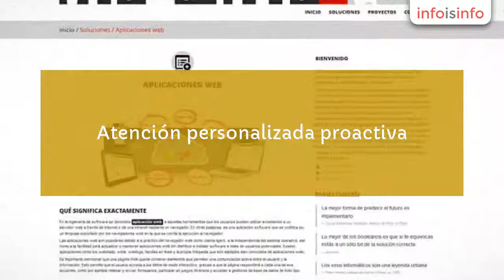Paginas web en Arnedo - Bravantia - InfoIsInfo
Bravantia, Paginas web en Arnedo. Más Información

Bienvenido a Bravantia Web Solutions de Arnedo (La Rioja) España. Desarrollamos proyectos web llave en mano para PYMEs, autónomos y asociaciones.

Nos ocupamos de todos los aspectos relacionados con tu presencia en la Red, como la reserva de dominios, programación de páginas web de diseño exclusivo, elección del hosting más adecuado, creación y configuración de tus cuentas de correo eléctrónico, programación de aplicaciones web productivas que optimicen tu trabajo diario, mejora de los niveles de seguridad de tus datos e infraestructura, creación o adaptación de tu imagen corporativa para hacerla más efectiva, envío de boletines o noticias periódicas a tus clientes mediante email marketing para mejorar su fidelización, comunicación continua en las principales Redes Sociales y todo ello dentro del cumplimiento legal establecido en la LOPD y la LSSI-CE.

- Atención personalizada proactiva.

- Visión global.

- Experiencia, responsabilidad y sentido común.

- Pasión por la perfección.

- Siempre a tiempo.

De los servicios anteriores podemos destacar:

- Análisis, programación, implementación y mejora contínua de aplicaciones web en php, javascript, bases de datos mysql y yiiframework. Front-end y back-end. ¿Software as a Service en la nube?.

- Planificación, diseño, usabilidad, maquetación, redacción de contenidos,
 programación web, posicionamiento, publicación y mantenimiento de
páginas web, portales y microsites en html5, css3 y javascript. Front-end.

- Análisis de imagen corporativa, creación o adaptación de tu logotipo
según las últimas tendencias del diseño. Manual de identidad visual
corporativa. Efectividad en medios digitales. ¿Eres flat o eskeumorfista?.

- Auditorías de seguridad en tus equipos informáticos, sistemas de gestión
 de seguridad de la información, plan de continuidad del negocio, copias
 de seguridad, formación y recomendaciones de buenas prácticas. ¿Cómo
andas de malware?.

- Selección y reserva de dominios con tu nombre y sufijos disponibles. Branding.
 Alojamiento en servidor web adaptado a tus necesidades: Plan EMAIL,
Plan STATIC, Plan DYNAMIC y Plan ECOMMERCE. Configuración de cuentas de
correo electrónico con antivirus y filtro antispam.

- Elaboración de boletines o newsletters con tus noticias y envío
 a todos tus contactos sin bloqueos ni listas negras. Gestión de
contenidos y plantillas de diseño personalizadas. Publicación simultánea

del flujo comunicativo según política y objetivos de la empresa y
obtención de información. Gestión de reputación online. ¿Qué dicen de tí
 o de tus productos en la Red?.

- La Agencia Española de Protección de Datos te vigila. ¿Cumples la Ley
Orgánica 15/1999 de Protección de Datos de Carácter Personal?.
Implantación, documento de seguridad y auditorías. Redacción de textos
legales, política de privacidad y de cookies, claúsulas web, etc.

Diseño de páginas web, programación de aplicaciones, imagen
corporativa, seguridad TIC, dominios y hosting, email marketing, community
manager, LOPD, etc. Desarrollo de proyectos web llave en mano para PYMEs,
autónomos y asociaciones.